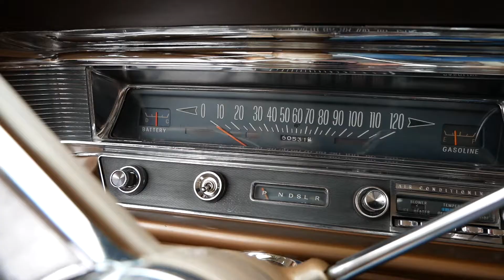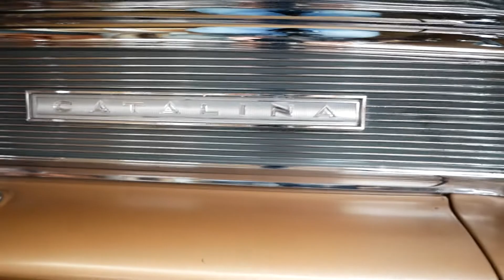1964 Pontiac Catalina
Old but Gold! Eleganz der Extraklasse...